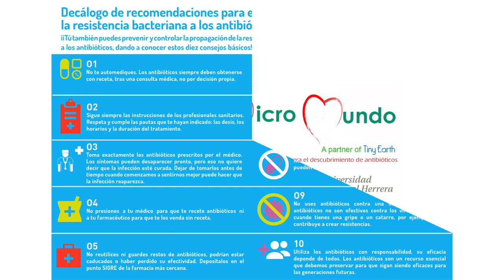Antibióticos: 10 consejos del equipo SWI@CEU para usarlos bien y evitar la resistencia bacteriana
Tú también puedes prevenir y controlar la propagación de la resistencia a los antibióticos dando a conocer estos diez consejos básicos